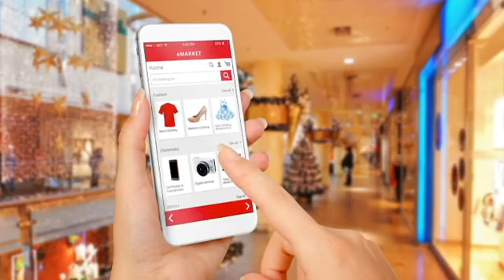COMPRA À DISTÂNCIA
Dr. Agnaldo Nepomuceno - Especialista em Direito do Consumidor.